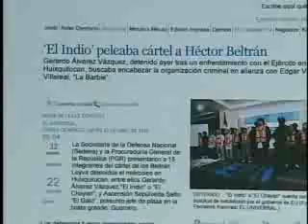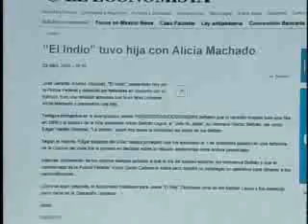SuperXclusivo 4/22/10 - Alicia Machado tiene hija con ex-amante